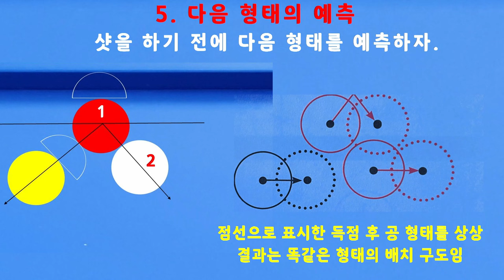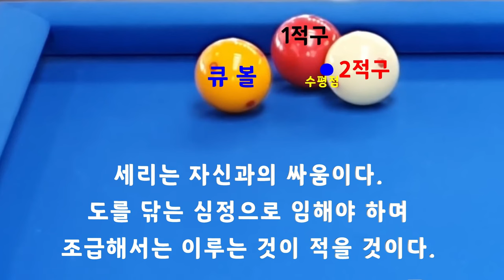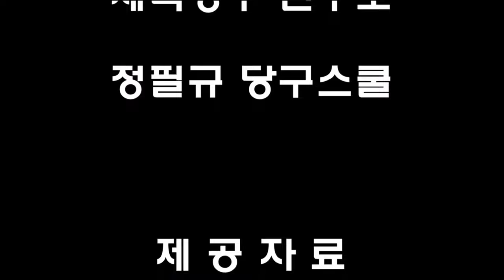[4789] 한국당구아카데미 // 두께 대체물? / 세리(일단) : 3636(1336)일 / 16250(4191)시간_ 2024.05.27.